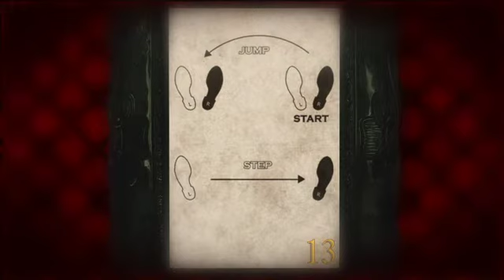Halloween Trivia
I built this a year ago, and I don't recall the names of the artists that made the minimalist posters.  If you know who they belong to, feel free to drop their name and a link in the comments. I created the 3d room in After Effects